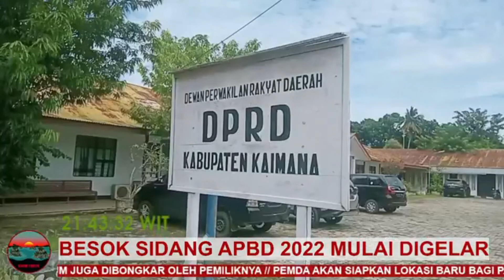SEPUTAR KAIMANA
BESOK SIDANG APBD 2022 MULAI DIGELAR